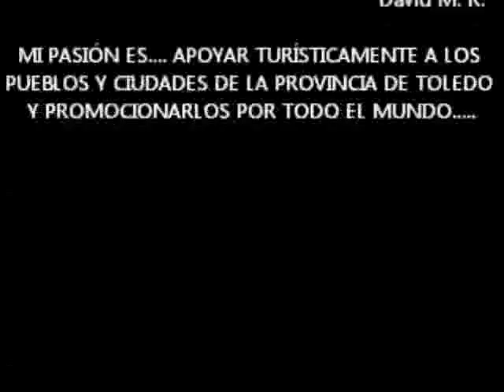El Real de San Vicente (Toledo) - Cae la noche....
Desde "El Canto del Maestro" en "El Real de San Vicente2 (Toledo), se ha grabado este vídeo con el programa "FRAMELAPSE" (Que pasa largas tomas de película a segundos...).

Si quieres viajar por nuestra provincia…  viendo fotografías de 42 Rollos de Justicia, 33 Castillos, 6 Atalayas Árabes y 7 Torres “Defensivas” en la Provincia de Toledo….

El Real de San Vicente (Un pueblo con mucho “encanto”)

Pueblos de Toledo con “encanto” (Recopilación de lugares de 180 de ellos)

Número de Visitas (May 15)……. …202.014

Y en Pinterest (1.200 fotografías subidas)

El Real de San Vicente (Toledo)
Asociación Cultural “El Piélago”

Sin ningún tipo de ayuda por parte de Ayuntamientos, Centros Municipales, Asociaciones Culturales, Diputación de Toledo, Comunidad de Castilla-La Mancha, Ministerio de Cultura, Gobierno de España, ect...